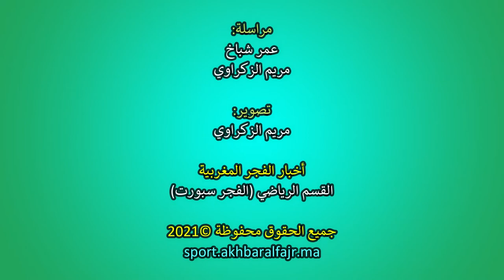فعاليات رياضية قنيطرية تكرم المنتخب المغربي للفوتسال..وهشام الدكيك يوجه رسالة خاصة لـ"الفجر سبورت"